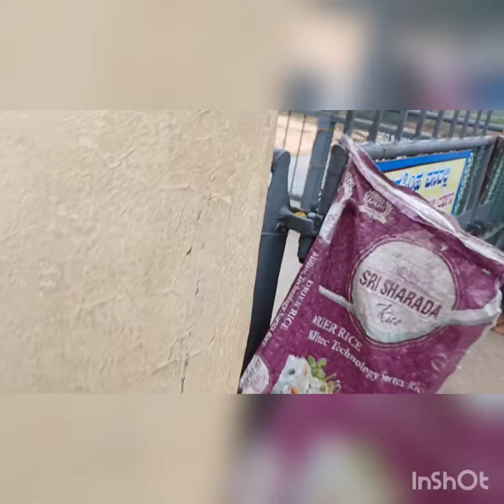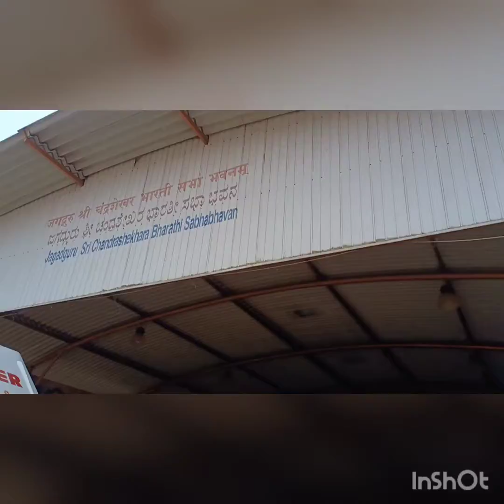shringeri sharadha temple.. agumbe ghat , sunset point.. a road trip...